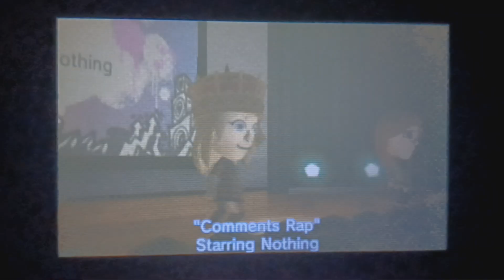Comments Rap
Story behind this song: All the lyrics are based on comments Kitty and I have gotten on our videos